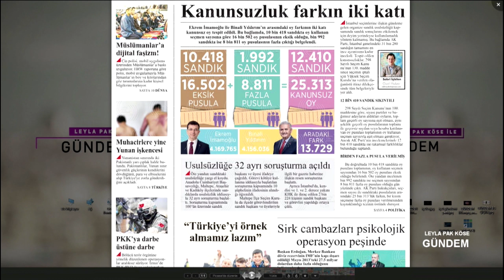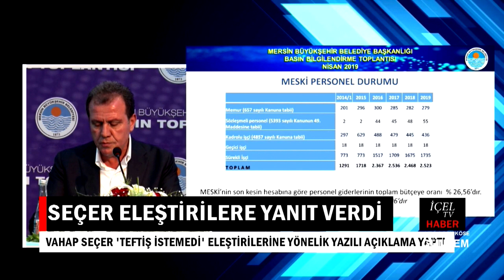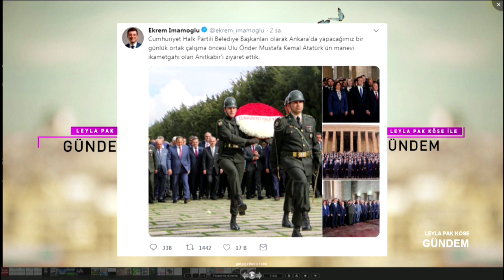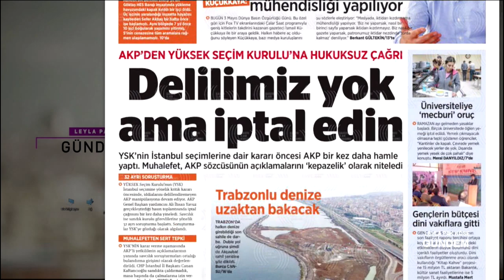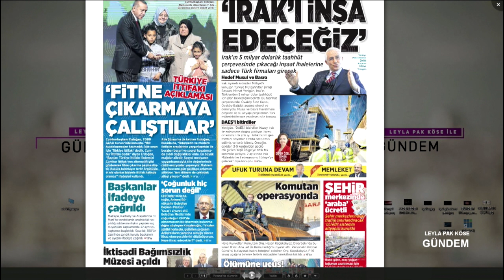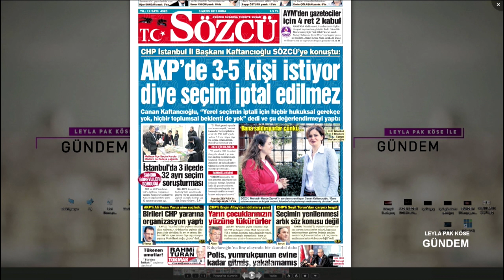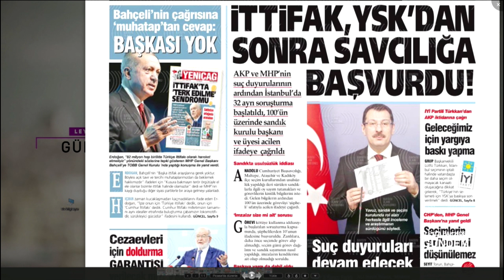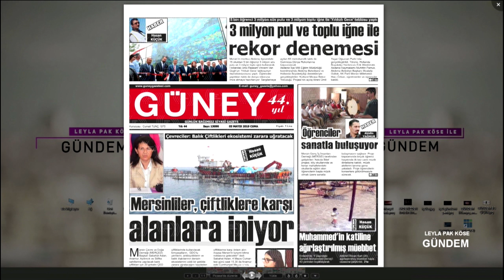03 05 2019 LEYLA PAK KÖSE GÜNDEM